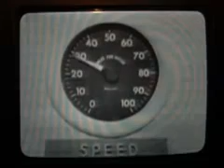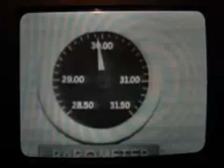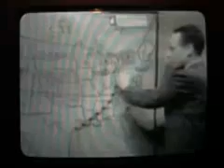Harry Volkman forecast on WMAQ 23 Feb, 1967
Harry Volkman forecast on WMAQ 23 Feb, 1967 predicting 20 below temps for Chicago in a time before Global Warming..